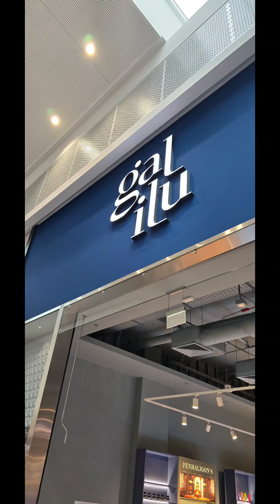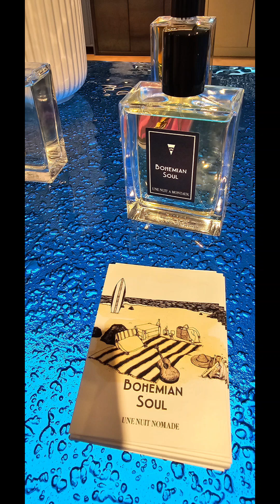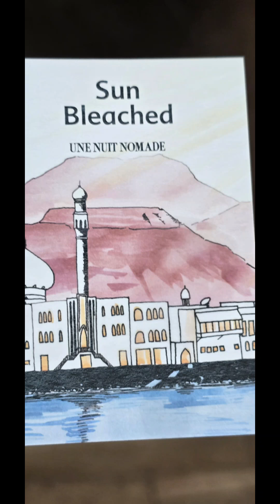NOWY PUNKT GALILU w Gd Zapowiedź po 1szej wizycie Dziś wpadła 2ga wizyta.. Będzie zbiorcze omówienie